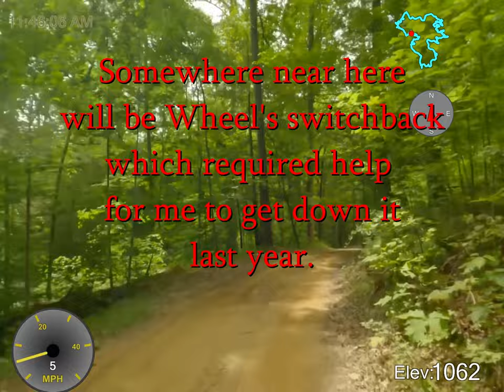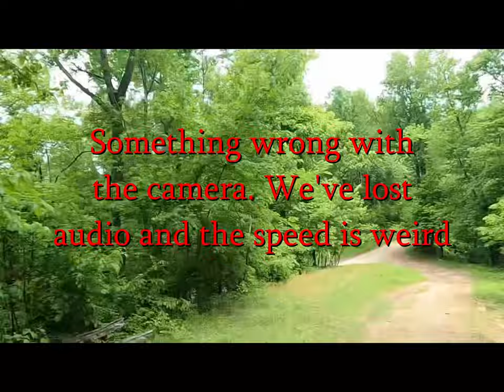Cabwaylingo Hatfield-McCoy May 13, 2024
Five riders from Pennsylvania ride the Cabwaylingo section of the West Virginia Hatfield-McCoy trail system. Its a beautiful system, built around a state park.

We did get an up close and personal view of a loaded logging truck.

Boring rating: Very boring, nice trails ridden at reasonable speeds. Nothing exciting here.